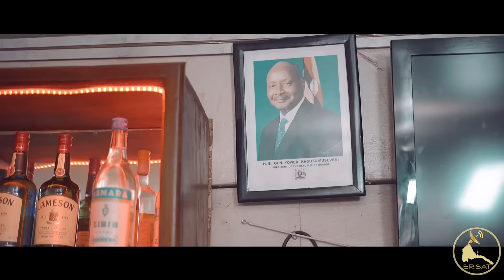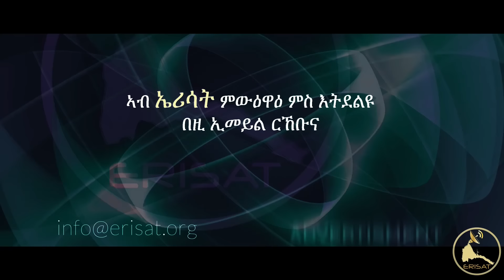ERISAT:Zarti | New Eritrean Comedy TV Series - Episode 03 | ዛርቲ | ተኻታታሊት ኮሜዲ ፊልም ናይ መወዳእታ 3ይ ክፋል